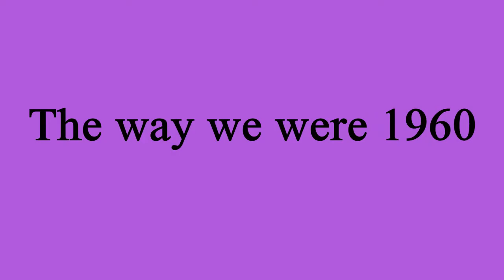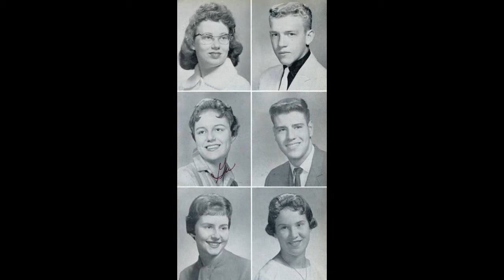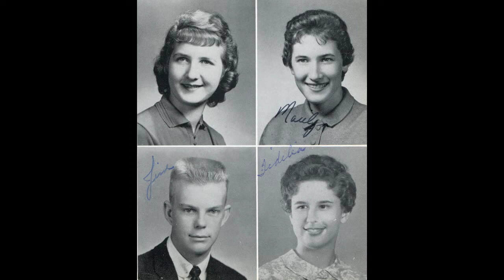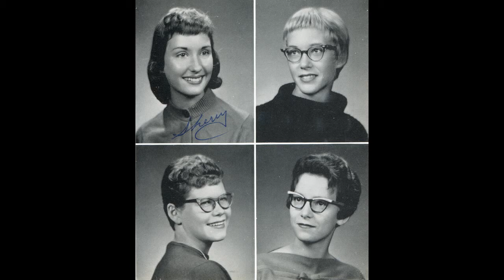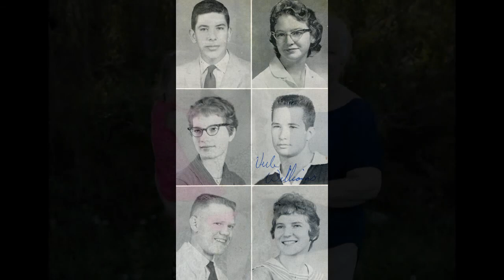#2 PITTSBURG KANSAS HIGH SCHOOL CLASS OF 1960 WITH MUSIC FROM 1959